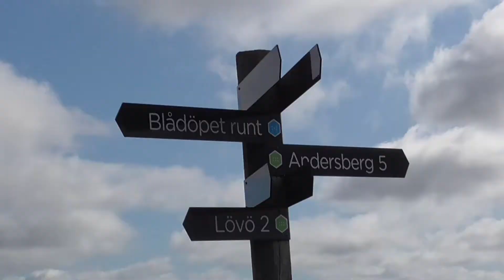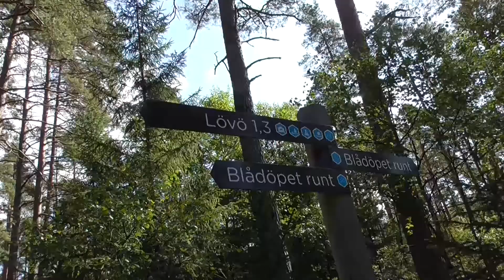Store Mosse Nationalpark - Blådöpet runt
Blådöpet runt börjar och slutar vid Lövö, vi gick medurs. Leden går till stora delar på spänger över mossen. Leden är lätt att gå, men det krävs lite balans ändå när man går på spängerna